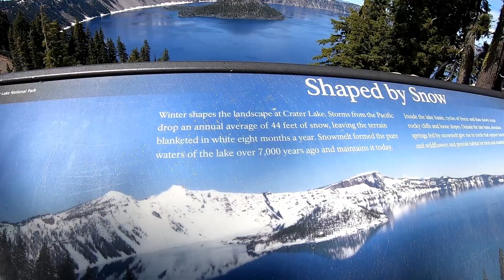Perfect Day at Crater Lake National Park June 2022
Perfectly clear day at Crater Lake National Park, Oregon